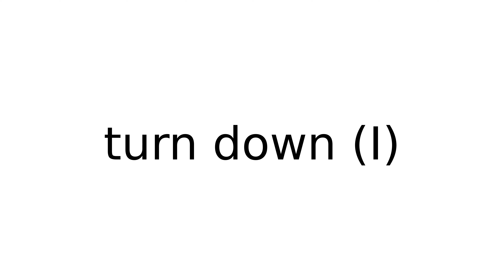turn down I